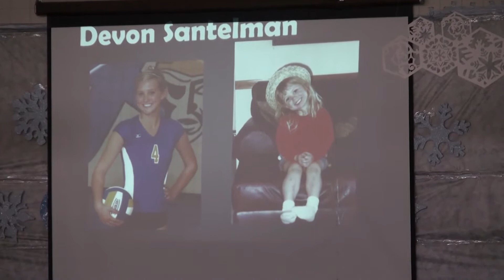Sno-Week : Devon S.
Sno-Week Hastings MN Devon S.